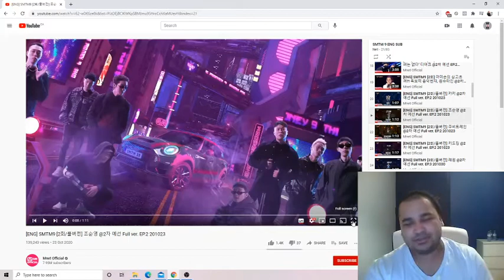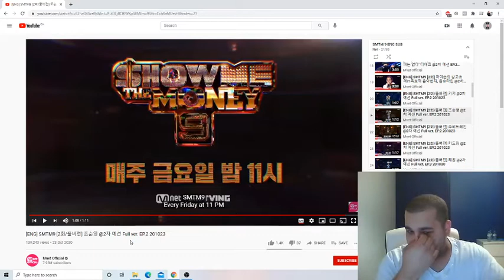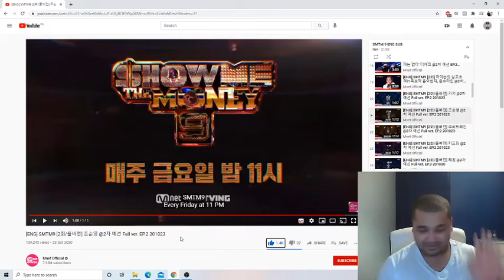(This guy is sick) SMTM9 - 조순영 SYCHO - First Live Performance REACTION!!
Sycho went absolutely ham for this performance. He showed a ton of energy and his ability to rap at a fast rate and switch flows on a dime. Definitely looking forward to seeing his next round if he pass. Which he definitely should have. I hope you guys enjoyed this reaction.